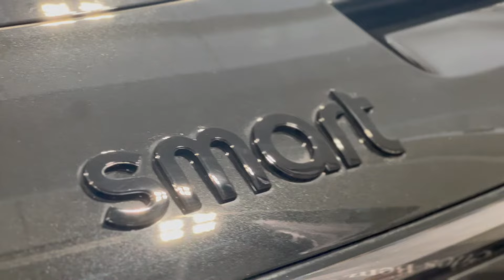08-magasinet før Sarpsborg 08 - Vålerenga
Vi har snakket med Kjetil Haug, dresset opp et par av guttæne og vært på biltur med Bertel O. Steen og deres nye Smart-bil.